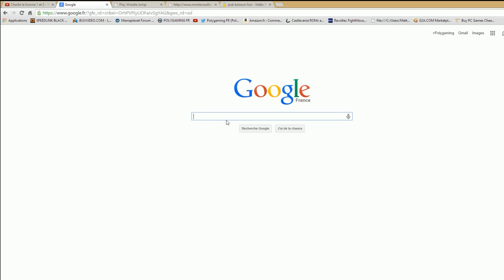Roge'r Projekt - Si Vous Aimez Le Foot, Les Mexicains, le WTFet Les Rogers, alors GO FOR IT ! [FR]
Yo bande de Roger, les roegrs sont de retours pour vous faire tourner la cervelle de facon stylée et on se retrouve pour deux jeux flash complètement shtarbés : Soccer Physics et Wrestle Jump .
Bonne vidéo!